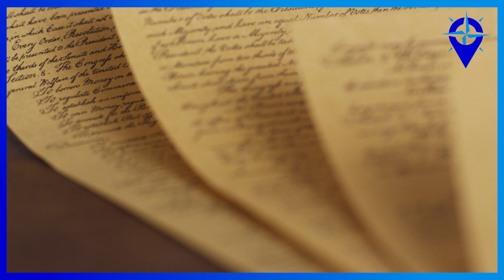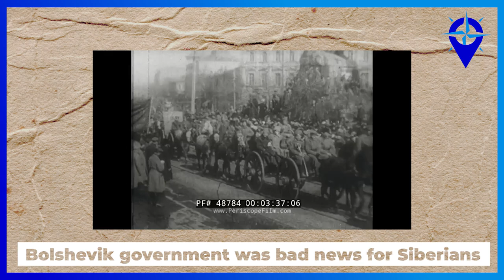OMSK: Where Siberia could have become independent!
Omsk is one of the largest cities in Siberia and it could have been the start of the formation of Siberian Republic. However it was not, the bolsheviks regained control over Russia and Omsk became a part of the Soviet Union.

CREDIT TO:
for letting me use his shots of Omsk

BTC
1KQpMBgmbw4ymeYkgvNYDFqPko9rCU22GE
ETH
0x17832E0930c8726E8e396bfaD00d15fb6F0319BA
BCH
qzc780fdmgacjr8nzzt4wyekrrh4yf8gt5apesm33q
TETHER
0x17832E0930c8726E8e396bfaD00d15fb6F0319BA

SIMILAR VIDEOS

0:00 Introduction to Omsk
0:44 Omsk fortress and the early city
1:20 Siberian Revolution
4:35 The Great Patriotic War (WW2)
5:17 Oil Boom
5:50 Soviet Union - Collapse
6:19 Cathedral Square
7:10 Conclusion
7:40 GUESS THE LOCATION

script intro

Omsk is not a city that inspires love at first sight.

But it is Siberia’s second-largest after Novosibirsk,

and if you ask someone east of the Urals which city is the most Siberian of all the answer may very well be Omsk.

While Irkutsk (because of Lake Baikal) and Novosibirsk (due to its size) usually get all the attention, Omsk has grown organically to become a significant metropolis.

It is about 450 km (280 mi) north of Kazakhstan's capital Nur-Sultan,  600 km (370 mi) west of Novosibirsk and 2236km away from Moscow.

So what are the origins of this city, what important role did it play in the formation of modern Russia and what drives it today?